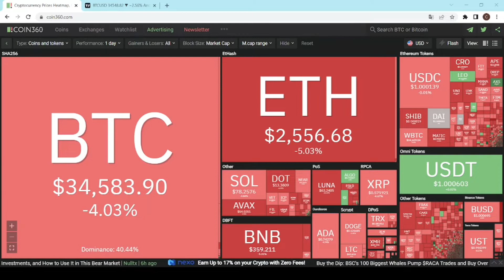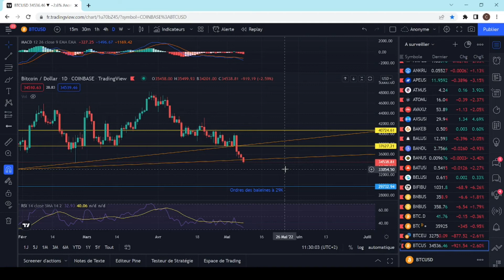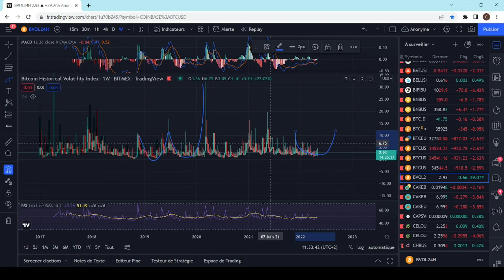BITCOIN & CRYPTOMONNAIE : ATTENTION À LA DEUXIÈME VAGUE BAISSIÈRE !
Aujourd'hui Je vous présente quelques informations sur l'actualité des marchés financiers avec une analyse graphique du Bitcoin !
Regardez la vidéo en x2 pour aller plus vite :)
N'hésitez pas à utiliser le lien de parrainage ci-dessous pour soutenir la chaîne !

Horodatage :
00:00 - Intro
00:22 - Analyse Bitcoin
06:46 - Volatilité du marché

Les avis présentés dans les vidéos ne sont que des avis personnels. Ils ne constituent en aucun cas des conseils financiers. Cette chaîne YouTube ne donne aucun conseil en investissement car vous et vous seuls êtes responsable de vos investissements réalisés ou à venir. Comme d'habitude faites vos propres recherches et renseignez-vous avant d'investir dans un actif financier.
Le marché des cryptomonnaies reste très volatil et évolue tous les jours. À tel point qu'une information peut être valide un jour puis invalidée le lendemain.
Restez critique sur les projets présentés et vérifiez vos sources sur tous les projets.
Le maître mot restera "Do Your Own Research" !